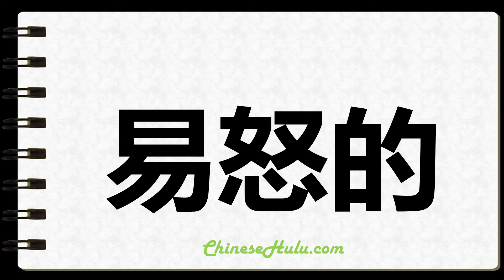How to Write Touchy in Chinese